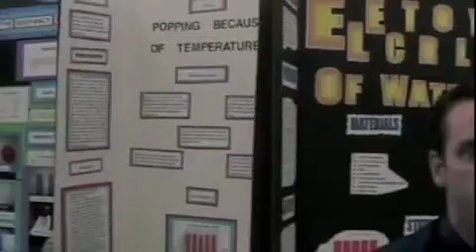OPJH Science Fair, 12-17-08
Orange Park Junior High School science fair coordinator Benjamin Swann